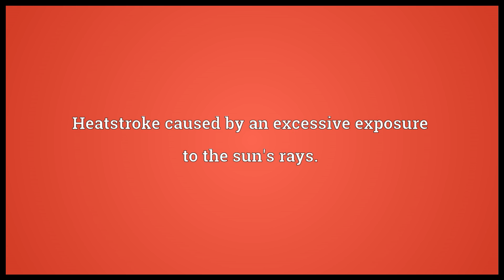Sunstroke Meaning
Video shows what sunstroke means. Heatstroke caused by an excessive exposure to the sun's rays..  sunstroke pronunciation. How to pronounce, definition by Wiktionary dictionary. sunstroke meaning. Powered by MaryTTS